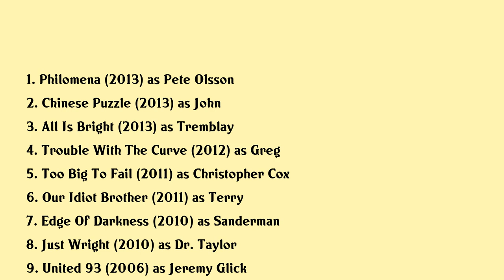Peter Hermann Movies list Peter Hermann| Filmography of Peter Hermann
Peter Hermann Full Movies List Filmography of Peter Hermann

Latest movies of Peter Hermann are:

1. Philomena
2. Chinese Puzzle
3. All Is Bright
4. Trouble With The Curve
5. Too Big To Fail
6. Our Idiot Brother
7. Edge Of Darkness
8. Just Wright
9. United 93
10. Swimfan

Complete list of movies acted by Peter Hermann are in this video.

Please Comment down your favorite movie of Peter Hermann